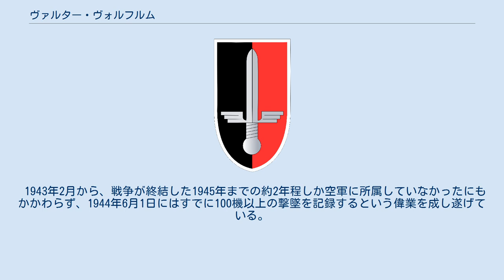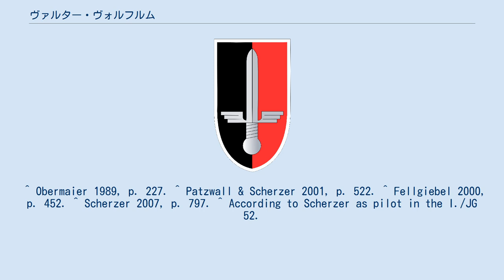ヴァルター・ヴォルフルム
ヴァルター・ヴォルフルム(ドイツ語: Walter Wolfrum、1923年5月23日 - 2010年8月26日)は、ドイツの軍人。
最終階級は空軍中尉。
第二次世界大戦では総撃墜数137機を記録したエース・パイロットであり、その戦功から騎士鉄十字章を受章した。
 1943年2月から、戦争が終結した1945年までの約2年程しか空軍に所属していなかったにもかかわらず、1944年6月1日にはすでに100機以上の撃墜を記録するという偉業を成し遂げている。
ちなみに、ヴォルフルムが大戦中所属していたドイツ空軍第52戦闘航空団には、世界史上最多撃墜数を誇るエーリヒ・ハルトマンや、ハルトマンに次ぐ記録保持者ゲルハルト・バルクホルンなども所属していた。
 第二次世界大戦終結後は曲技飛行のパイロットとして活躍し、1962年のドイツ選手権では優勝を収めている。
 ^ Obermaier 1989, p. 227. ^ Patzwall & Scherzer 2001, p. 522. ^ Fellgiebel 2000, p. 452. ^ Scherzer 2007, p. 797. ^ According to Scherzer as pilot in the I./JG 52.